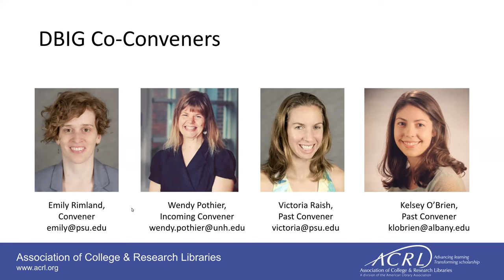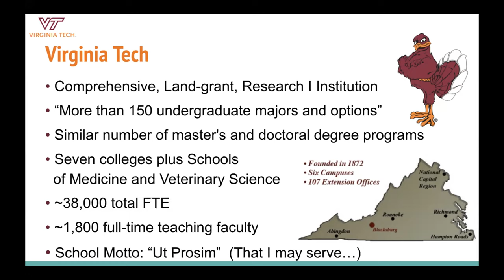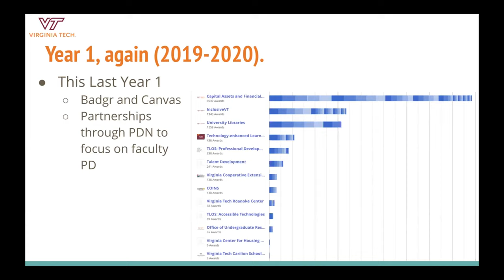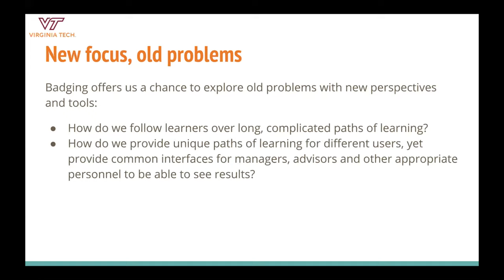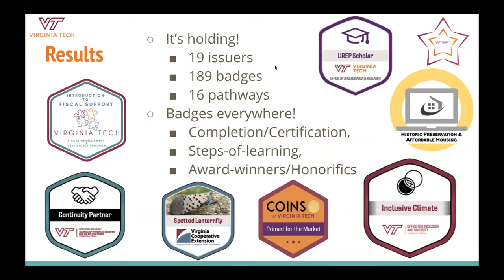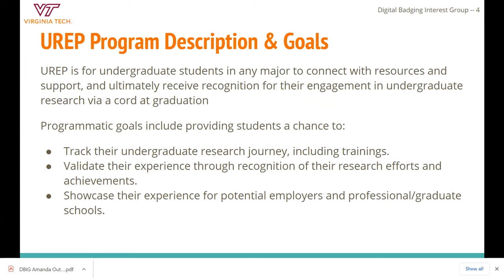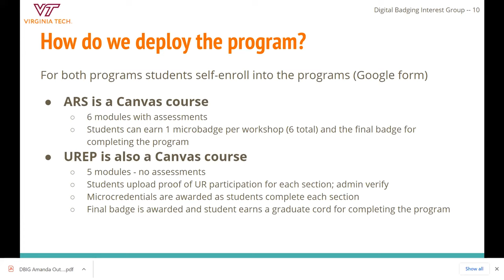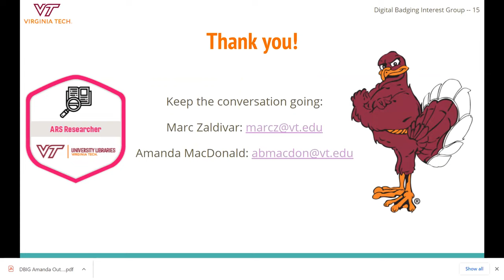ACRL Digital Badges IG Fall Forum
Recording of the December 18, 2020 ACRL Digital Badges IG Fall Forum: Libraries and Undergraduate Research: Exploring Digital Credentialing in Co-Curricular Programming.